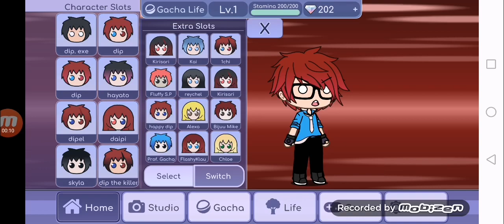Truco para los que no quieran borras ocs gacha